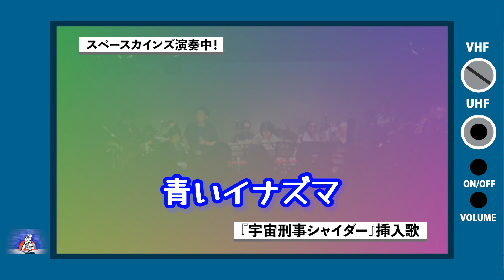青いイナズマ（カバー）『宇宙刑事シャイダー』挿入歌【SKCNo.673】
『宇宙刑事シャイダー』(1984) 挿入歌
「青いイナズマ」
作詞：山川啓介　作曲：渡辺宙明
原曲歌：串田アキラ

『スペースカインズライヴ１８ “明”～今度は戦隊だ！～ 渡辺宙明先生大特集ライヴ２』

1960年代～70年代 (昭和40年代) を中心とした懐かしいテレビアニメ、特撮、変身ヒーロー、時代劇、サスペンス、ホームドラマ、バラエティ等々、さまざまなジャンルのテレビ番組の主題歌、挿入歌、ＢＧＭといった映像音楽を数多く演奏してきた

『スペースカインズライヴ２３ ～宙明空間～ 渡辺宙明先生大特集Ⅲ』
２０１２年１１月１８日(日)　江古田LIVE HOUSE BUDDY

《第一部》
スペース　１．ギャバンBGMI…A16～B18Re
スペース　２．宇宙刑事ギャバン
スペース　３．父よ
『宇宙刑事ギャバン』(１９８２)
《宇宙刑事組曲》
スペース　４．ギャバン BGMII…B4～A15UP～A13I～A17
スペース　５．ギャバン BGMIII…B9～A14～A5I
スペース　６．シャリバン　BGMI…E3～C1I
スペース　７．シャリバン　BGMII…F2～A5～B1
スペース　８．シャリバン　BGMIII…A7～A6～E4I
『宇宙刑事シャリバン』(１９８３)
スペース　９．シャイダー　BGMI…A5～A6～B12
スペース１０．シャイダー　BGMII…B15"～B1～A13
スペース１１．シャイダー　BGMIII…A12～レーザーメドレー3本の剣～E6
『宇宙刑事シャイダー』(１９８４)
スペース１２．星空のメッセージ
スペース１３．チェイスギャバン
スペース１４．ギャバン(C13III)

－　休　憩　－

《第二部》
スペース１５．宇宙刑事シャリバン
スペース１６．超次元戦斗母艦グランドバース
スペース１７．アニーにおまかせ
スペース１８．不思議ソングPART3

《しまざき由里さん・サプライズコーナー》
スペース１９．新みなしごハッチ(Vo.しまざき由理)
『昆虫物語　新みなしごハッチ』 (１９７４)
スペース２０．カニさんカニさん
『おれは鉄平』(１９７７)
スペース２１．透明ドリちゃん
『透明ドリちゃん』(１９７８)
スペース２２．ボロット音頭
『グレートマジンガー』(１９７４)
スペース２３．青い地球は母の星
スペース２４．輝く王者ドルギラン
スペース２５．電光石火ギャバン
スペース２６．蒸着せよギャバン
スペース２７．青いイナズマ
スペース２８．ハロー！シャイダー
スペース２９．宇宙刑事シャイダー
－アンコール－
アンコール１．悪の勇者たち
アンコール２．おれはグレートマジンガー
アンコール３．Ｇメン’７５のテーマ (Vo.しまざき由理)
『Ｇメン’７５』  (１９７５)

※曲の後の『』内は番組、作品名。
その横の数字は放送開始年度、公開年度です。

出演
ザ☆カインズ
(貴日ワタリ 常見弘士 斉藤淳一 和賀英樹 金澤広希 北原幸彦)
(平山佳代子 背尾ひとみ 貝原怜奈)
阿部千之 竹田義嗣 坂田聡朗 (トランペット)
福士明文 山縣真梨子 (トロンボーン)
岩瀬富美夫 (バストロンボーン)
遠藤仁（フルート、サクソフォーン）

日野雄二（ドラムス）丸山雅之（ギター）
不破了三(G-session)(ベース)
阿久澤一哉(Ｚ旗)（トランペット）

サプライズゲスト
しまざき由理

司会
ショッカーＯ野

サウンド監修
腹巻猫